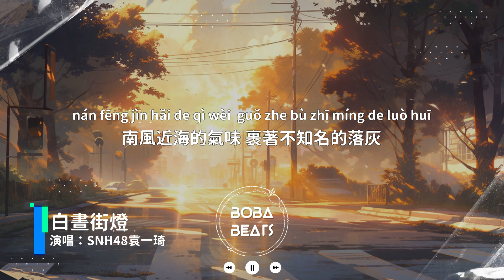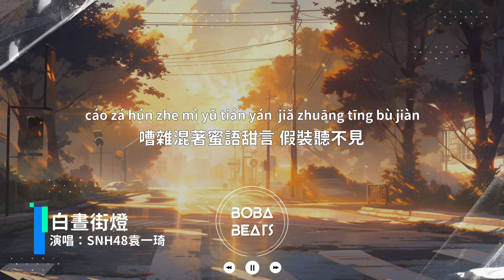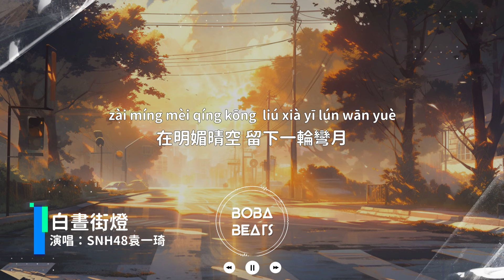SNH48袁一琦 - 白晝街燈『霓虹如何在午夜書寫 午後發生的浪漫情節』【Lyrics Video】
《白晝街燈》歌詞影片
支持歌手

LYRICS
漸變色的裙擺 shiny day shiny day
踩著光影向前 Freedom way Freedom way
南風近海的氣味 裹著不知名的落灰
自我陶醉 飄揚當作點綴
嘈雜混著蜜語甜言 假裝聽不見
揉進紙團裡面
重複昨天途徑的地點
等你忽然發現
霓虹如何在午夜書寫
午後發生的浪漫情節
妄想 把太陽熄滅
試著把浮誇絢爛省略
在明媚晴空 留下一輪彎月
等你察覺
Light it up light it up yeah
Light it up light it up
Just feel me one more
從夢中逃走 消失的路口
忘了海市和蜃樓 在影子裡暫時擁有
白晝藏起了煙火
雖然是徒勞閃爍
違和感 出的錯
不動聲色等你走過